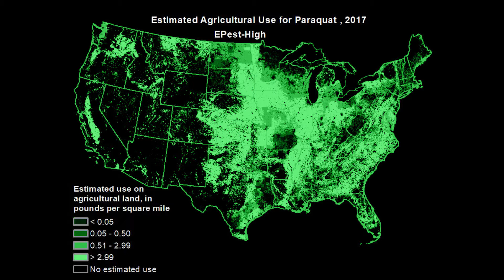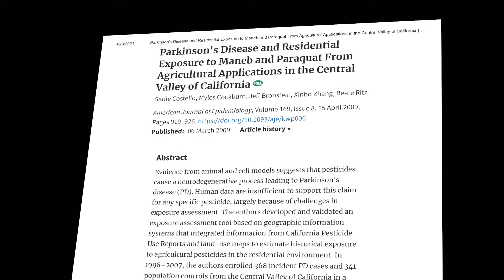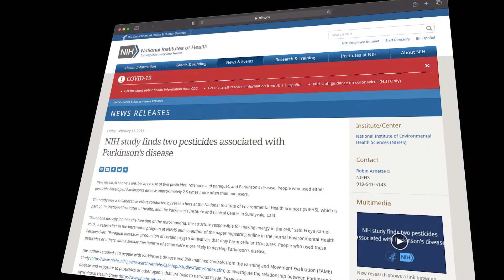CAUSE of PARKINSON'S DISEASE is REVEALED - Paraquat is Linked to Causing Parkinson's Disease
Parkinson's Disease and Alzheimer's Disease has been related to a common farming chemical Paraquat

00:00 Paraquat and Parkinson's Disease
00:30 What is the link between Paraquat and Parkinson's and Alzheimer's
01:45 Map of the US where Paraquat has been used
02:05 150,000 people may have Parkinson's Disease caused by Paraquat
02:36 Overspray of Paraquat
03:28 Common brand names of Paraquat Gramoxone, Cyclone, CycloneStar, Firestorm, Helmquat, Parazone, Tigris, Quick-Quat, Purgatory, Willowood, Blanco, Bonedry, Devour, Para-Shot, RedEagle, and Solera
04:06 Paraquat is deadly poisonous and 2.5 grams will kill a person
04:16 There are no warnings about inhaling Paraquat which can cause brain damage, Parkinson's and Alzheimer's disease
04:38 Paraquat has been made in the United States since 1962
05:22 Paraquat has been banned in many countries
05:32 China owns the largest manufacturer of Paraquat in the world, Syngenta Group
05:48 2009 the American Journal of Epidemiology connects Parkinson's Disease with Paraquat
06:00 The National Institute of Health, NIH says people exposed to Paraquat are 250 times more likely to develop Parkinson's Disease
07:14 What you can do if you suspect you have been exposed to Paraquat
07:44 Who may bring a claim for damages from Paraquat exposure
08:08 It is expensive to provide medical care to a Parkinson's patient
08:20 Paraquat exposure checklist
08:31 When was the person exposed to Paraquat
08:58 What is the method of Paraquat exposure
09:30 How much Paraquat exposure
10:00 Total days of exposure to Paraquat are 20 days or more then we can prove causation of Parkinson's Disease